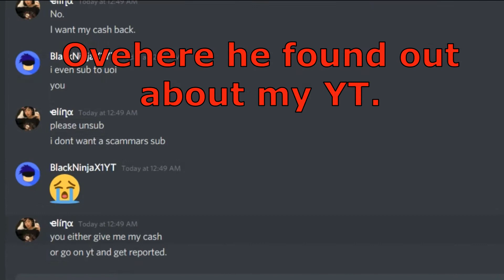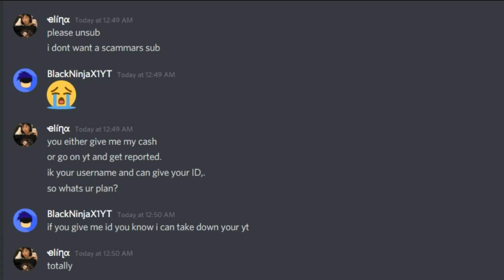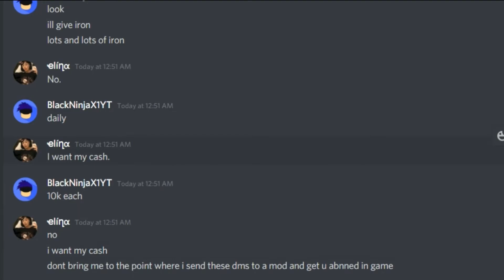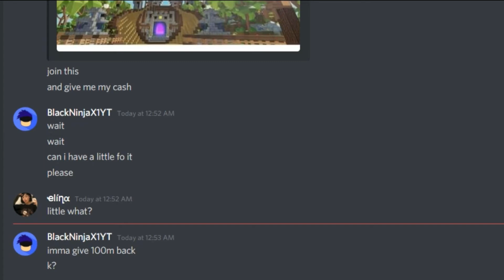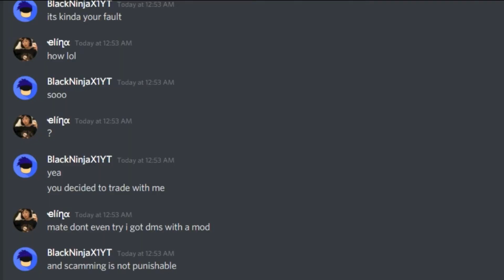Islands scam: Purple Firefly scam (Part 1.)